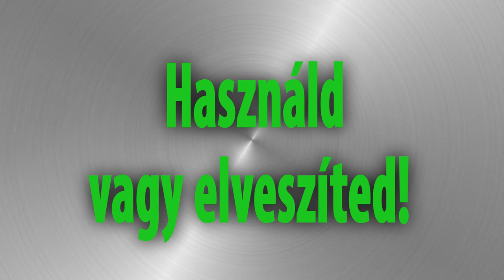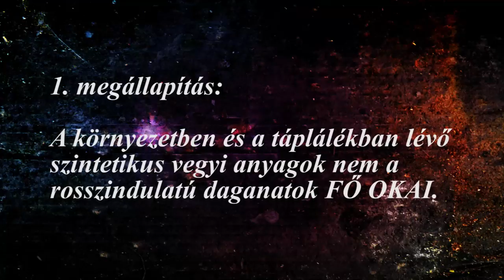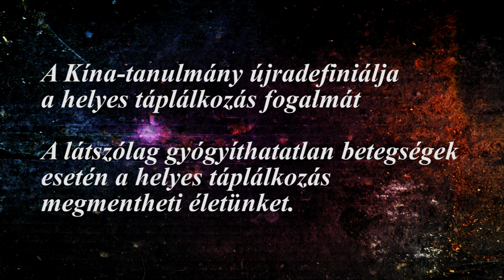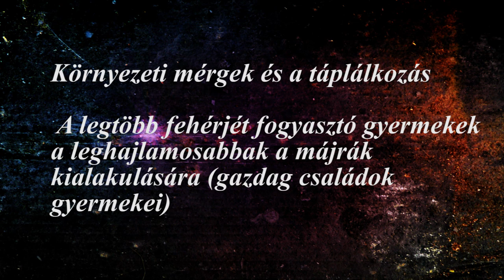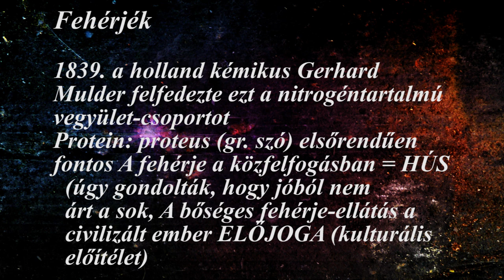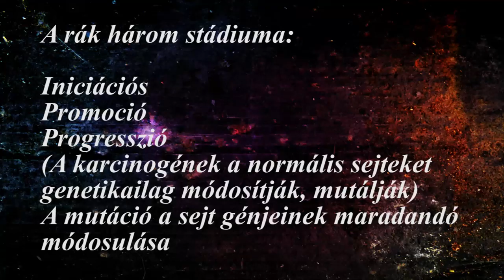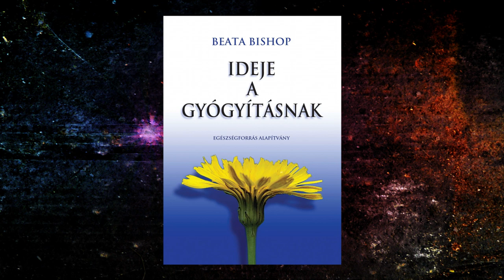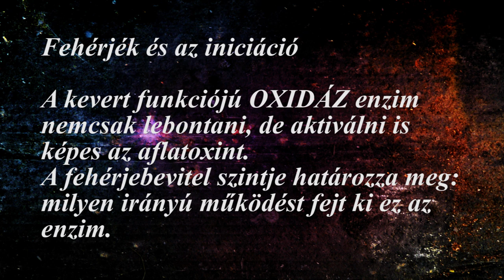Ki kapcsolta ki az agyam? 5. - Használd vagy elveszíted - A Kína-tanulmány - Sonnleitner Károly